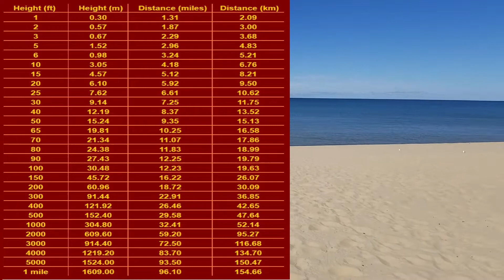How far can you see on the horizon? Fact of the Day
In this Fact of the day with Steven Welch. I am exploring how far you can see on the horizon and what variables dictate that.